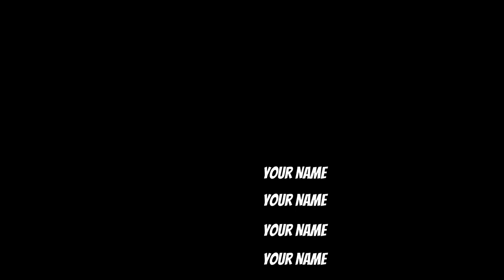Minecraft Chronicles - Ep3 - Livestream from 2/13, another tour and campifires!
I'm livestreaming again! today, I redo the tour from a failed stream a few days ago, and show you how to build a campfire.